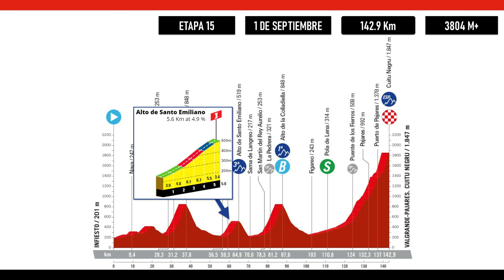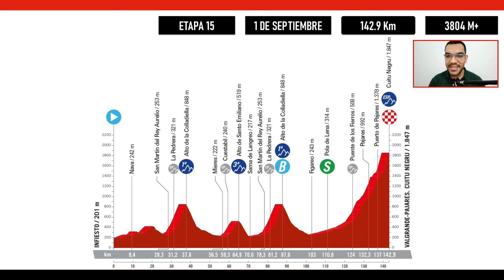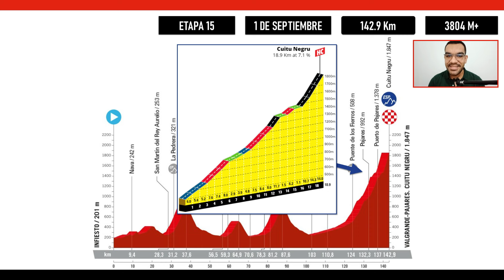Etapa 15 VUELTA a ESPAÑA 2024: Recorrido, Perfil y Altimetría